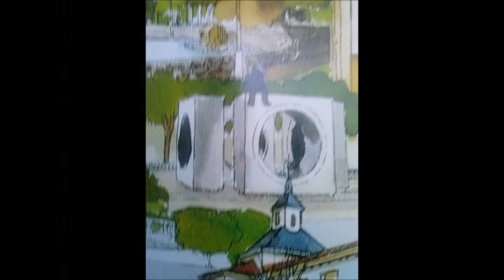Fotos un monumento y dos cuadros al óleo de